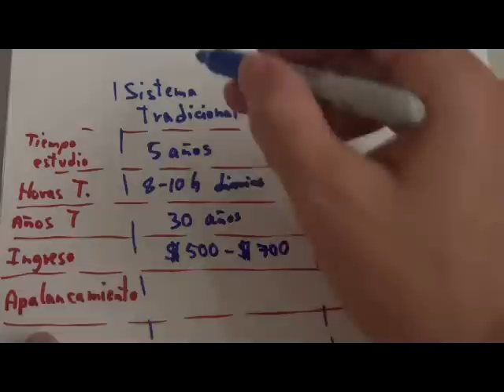Logica Matematica para Ganar Dinero - Ingresos Pasivos - Libertad Económica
Importante leer:
NO PIDO DINERO NI COBRO.
Para crear riqueza hay que hacer Negocios si no tiene dinero hay que buscarlo para luego invertirlo. Hay formas mas riesgosas que otras y la que usted decida depende de su personalidad.
A continuación te doy opciones diferentes dependiendo de tu personalidad y en el punto de tu vida que estés y el nivel económico que tengas en este momento.

 2. Si crees que Dios es la mejor opcion y quieres pasar el proceso de el (el cual les recomiendo y considero el mejor). Revisa estos videos.

3. Si ya manejas algo de dinero y quieres ir al siguiente nivel te recomiendo el reto $10,000 y el reto $100,000 eso lo puedes revisar en el siguiente enlace.

Mi Objetivo NO es estafar sino AYUDAR. Dios les Bendiga. Jesucristo es mi Salvador.